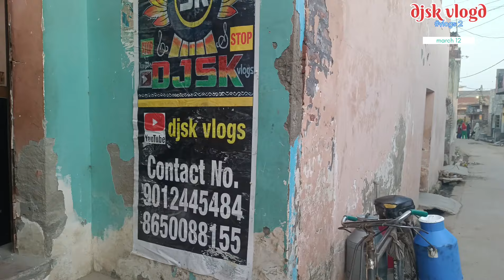8 bass dj tata मे क्या सामान लागा होता है | full details spekar, genretor, amplifier | djsk vlogs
Es video me humne bataya h ki dj ki gadi kaise banayi jati h and usko banane me kitna time or kitna paise lagata h or sath hi sath kya kya saman kis size me lagaya jata h ek competition level ki gadi banne me 👍🏻
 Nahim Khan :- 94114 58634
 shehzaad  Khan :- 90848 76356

 यदि आप लोगों को हमारे वीडियोस पसंद आते हैँ तो कृपया करके हमें आगे बढ़ाने में हमारी मदद करें वीडियोस को लाइक करें शेयर करें और चैनल को सब्सक्राइब जरूर करें 🙏🏻
 धन्यवाद

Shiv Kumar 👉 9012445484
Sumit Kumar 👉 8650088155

 Thanks
djsk team